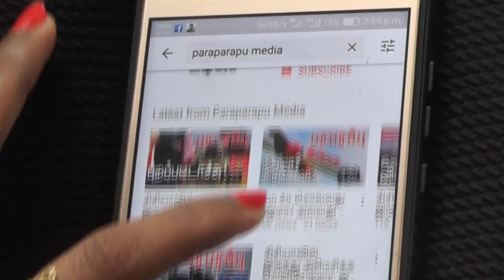இஸ்ரேலை மிரள வைக்கிறதா இணையம் மூலம் வாங்கப்படும் பொருட்கள்? | International Analysis